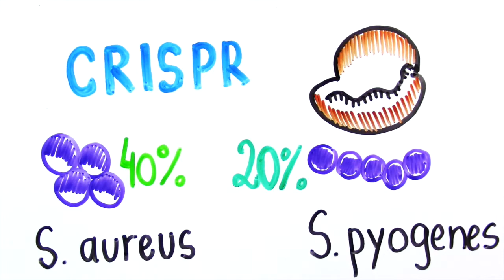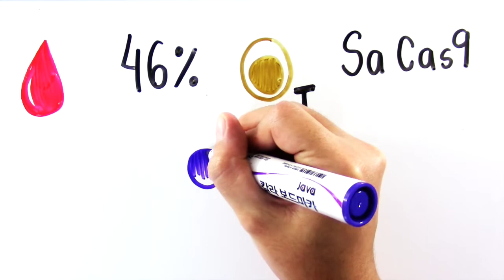Somos imunes ao CRISPR/Cas? InstanteBiotec 62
Você se lembra do CRISPR? Aquele sistema encontrado em bactérias que tem um RNA e uma enzima que consegue cortar DNA invasor com precisão. Será que somos imunes a ele?

Pesquisa e apoio: Pablo

Referências:
Charlesworth et al. Identification of Pre-Existing Adaptive Immunity to Cas9 Proteins in Humans. bioRxiv. 2018; 243345